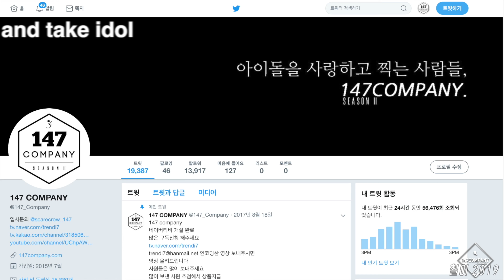NATURE SOHEE opening 네이처 소희 시작 191208 4k BY 147Company 목동팬싸 직캠 fancam